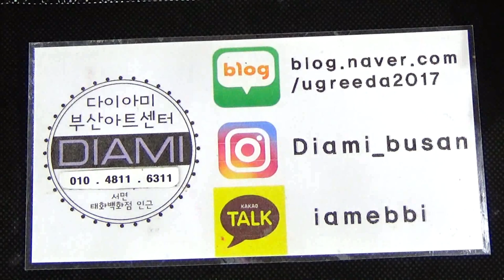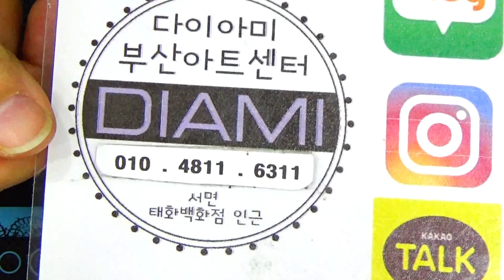[부산다이아미]포니젤로 그라데이션 쉽게 하는 방법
안녕하세요 요즘 핫한 포니젤로로 그라데이션을 쉽게하는 방법을 알아볼게요